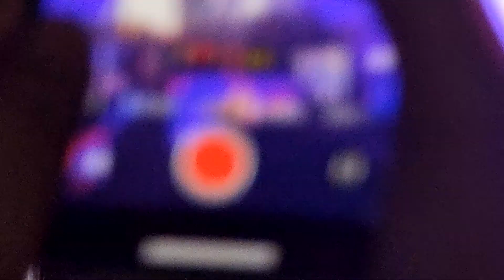O Sanam - Lucky Ali Expo 2020 concert